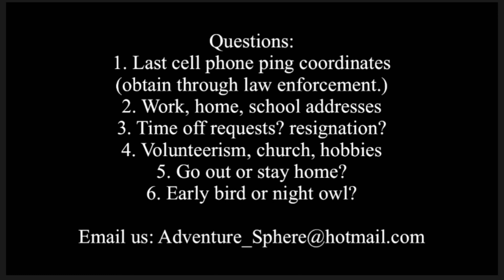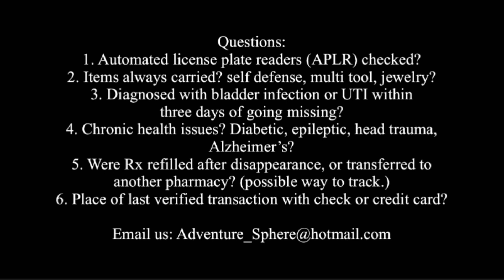2017 Cold Case: Bassel Lutfi CA Plates 5JZU565 Young & Full Life Ahead Of Him. Where Did He Go?🧐🧐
Vehicle: gray, 4D, 2005 Toyota Scion
CA plates: 5JZU565

Case# 17-03699

Every year 600,000 people go missing in the United States. Your donation helps bring closure to families with missing loved ones like Bassel’s; by helping us secure equipment and getting us to locations all around the US where missing people may be found using cutting edge sonar technology. We are civilians. Our mobile unit is able to assist families and small towns with high end sonar equipment and diving services. We can also assist large towns as adjunct professionals. We help families, area government, environmental cleanup efforts, and other public safety entities FREE of charge. When you donate to AdventureSphere, you ensure volunteers can reunite missing loved ones with their families, or let families know where their loved one is not. Thank you for whatever Support you can give🥰🥰